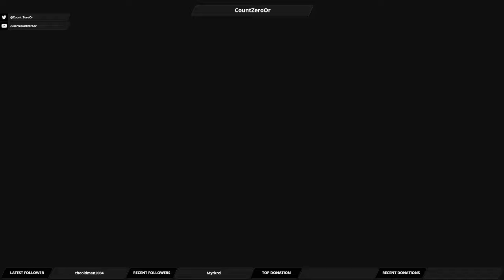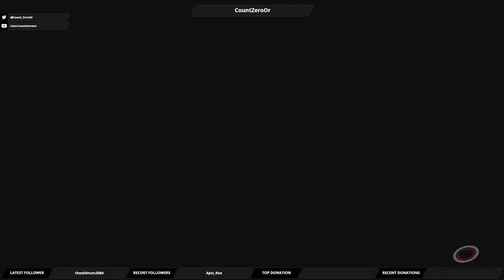Let's Play Mass Effect: Andromeda Part 33 - Battle of Voeld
I finally take down the Kett Stronghold, and prepare to finish off the missions on Voeld.